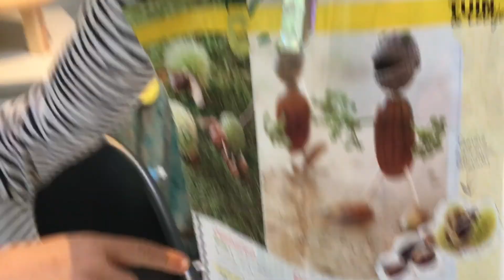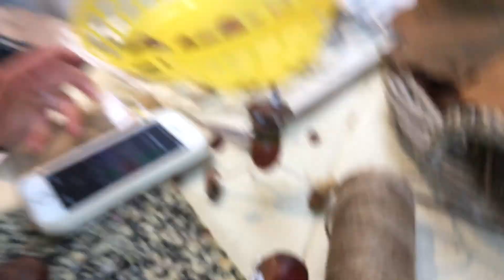Oefenvlog Dirkje & Pleun